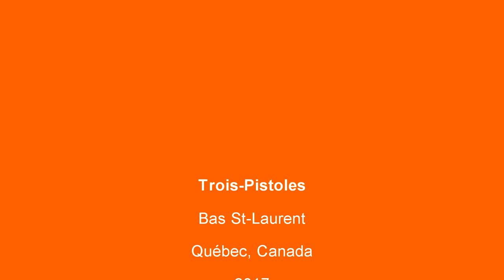Trois Pistoles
Trois-Pistoles, au quai.